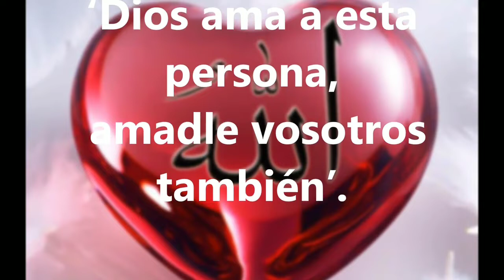El AMOR de Alah (Dios)